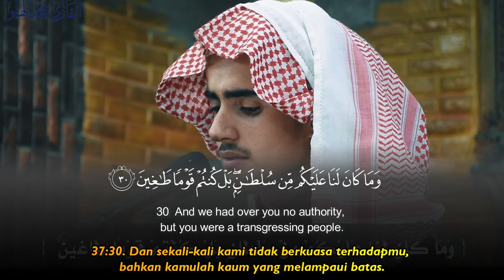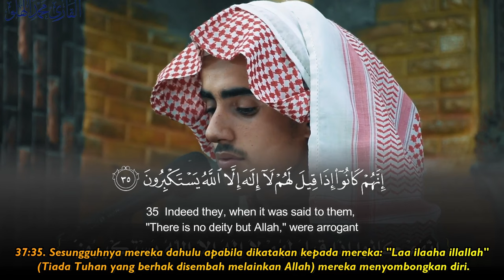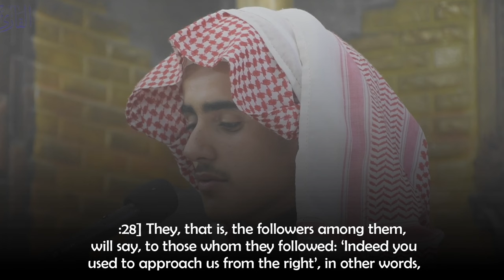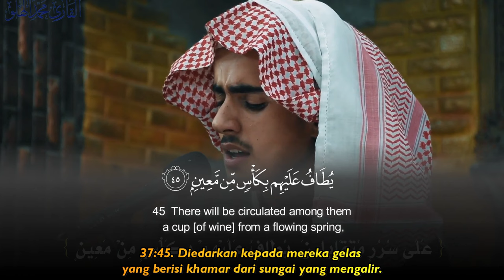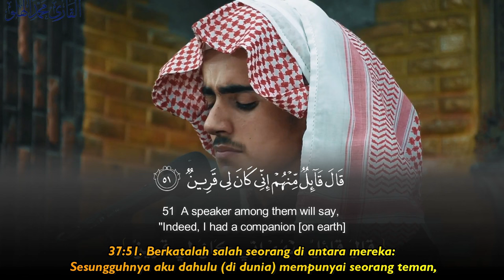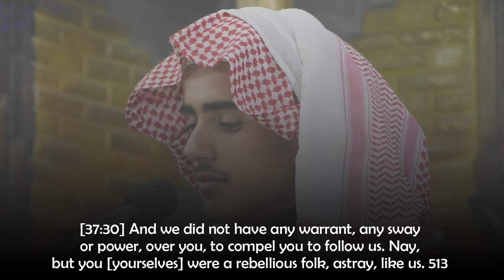Imam Sholat Merdu Baca Surah As Saffat || Muhammad Al Halou محمد الهلو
Quran Recitation & Tafseer